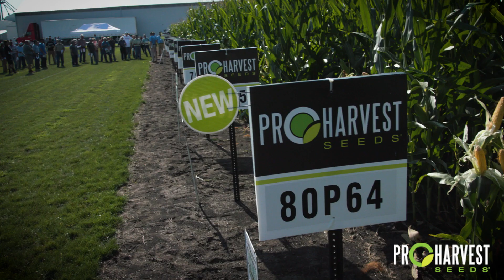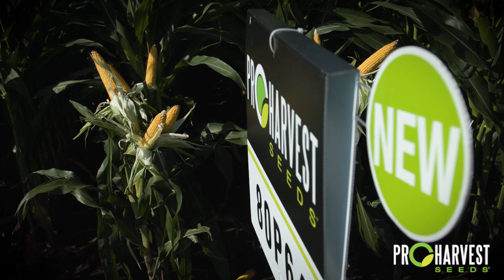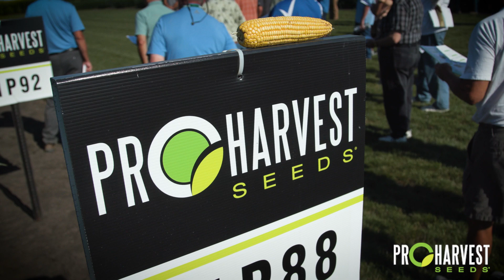Trent Geistlinger ProHarvest Seeds